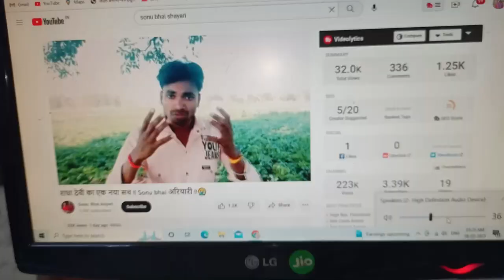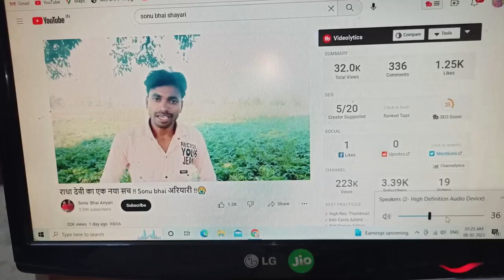राधा दीदी ने शिवानी से टक्कर ले ली तो तुम क्या चीज हो बेटा।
Sabhi ko namskar mera naam hai Monu jha or ap dekh rhe hai Monu k video to chaliye suru karte hai ajka video agar apko ye video acha lge to channel ko subscribe kre plz thank you for your